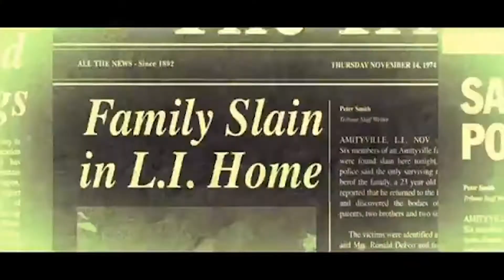My Top 5 Favorite Horror/Thriller Movies | Tiara BriAnn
Happy Halloween Fly Family!